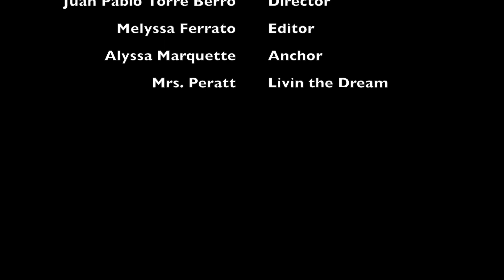Announcements 08 23 18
AVHS Broadcast